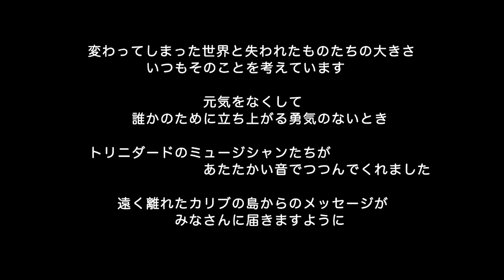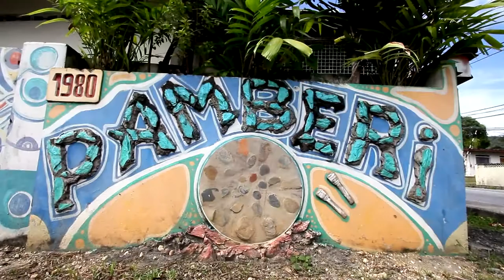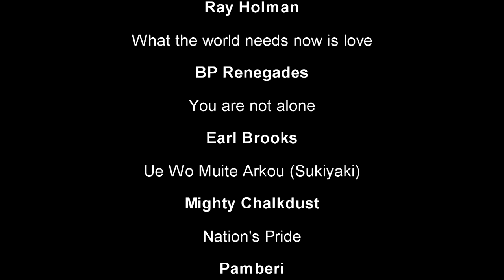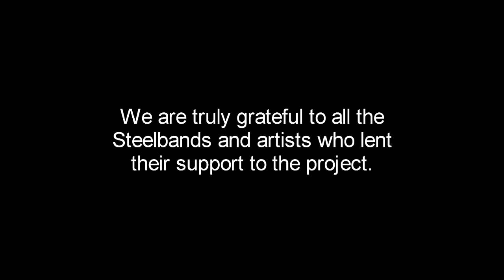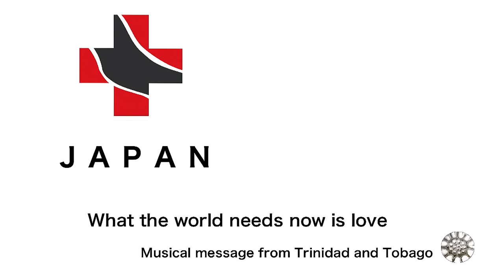Trinidad Tribute to Japan (with Japanese subtitles)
Edited by NAVID LANCASTER. "What the world needs now is love" is a music CD produced by Yoichi Watanabe and Katsunari Imai. All monies raised by the sale of the CD will be donated to the Red Cross to assist in their relief efforts. Sound recording by Yoichi Watnabe and Katsunari Imai. Mixed by Yoichi. Footage by Yoichi, Kats and Navid Lancaster.